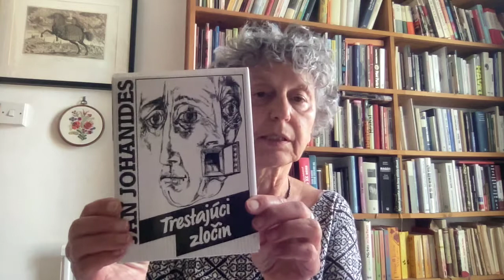Julia Sherwood reads from Ján Johanides' BUT CRIME DOES PUNISH (Karolinum Press, 2022)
Julia Sherwood reads from her and Peter Sherwood's translation of the short novel But Crime Does Punish (Trestajúci zločin) by Slovak writer Ján Johanides (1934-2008), due out from Karolinum Press in Prague on 10 June as the first book in the publisher's new Modern Slovak Classics series, and also as the author's first book in English.

Ján Johanides’ riveting novel is cast as a monologue of an aging archivist addressed to a visitor. Gradually, as the story unfolds, it becomes clear that the narrator, who can’t seem to stay on topic, has both a tragic history and the key to unlocking the darkest secret of his interlocutor’s family, a secret that may or may not involve the Czechoslovak secret police, American and Soviet intelligence, Israeli politics, and a tyre full of dollars.  Set after the fall of the Soviet Union and the dissolution of Czechoslovakia, The Crime that Punishes is awash with paranoia, revealing how the madness of the Communist era continues to bleed into the instability of the present. Written in 1995, this haunting novel—the first work of Slovak fiction published by Karolinum Press—evokes the spirit of John le Carré and the style of Carlos Fuentes while illuminating issues that still plague post-Communist Europe.

“Johanides’s narrative is so full of irony, witty, wise and paradoxical, that readers will find themselves smiling and aghast at the same time. This is a compelling narrative in a translation which is faultless.”   Donald Rayfield, Queen Mary University of London
Ján Johanides (1934 – 2008) is one of the most original writers of Slovak and Czechoslovak postwar literature. Born in northern Slovakia, he studied art history and aesthetics at Comenius University in Bratislava and subsequently worked as a company psychologist in a television manufacturing plant, as an administrator of the Slovak Writers’ Union, in the culture department of the Bratislava city administration, and at the Institute of Art Criticism and Theatre Documentation.  After 1972, he lived in the southwest Slovak town of Šaľa, where he devoted his time to his literary career. A prolific author, he published over 20 novels, novellas and short story collections between 1963 and 2005, garnering awards and critical acclaim for his psychologically incisive and stylistically accomplished works. But Crime Does Punish (Trestajúci zločin, 1995) is one of several books written after the Velvet Revolution, in which the author grappled with the painful legacy of the country’s totalitarian past. It is the first book by Ján Johanides to appear in an English translation.

Julia Sherwood is a translator from Slovak, Czech, Polish, Russian and German into English (with Peter Sherwood), as well as into Slovak. Now based in London, she was born and grew up in Bratislava, Czechoslovakia (now the Slovak Republic), and studied English and Slavonic languages and literature in Cologne, London and Munich. She is editor-at-large for Slovakia for Asymptote, co-curates the website SlovakLiterature.com and is the editor of Seagull Books’ Slovak series. Her joint translations with Peter Sherwood include, from Slovak, Daniela Kapitáňová’s Samko Tále’s Cemetery Book, Pavel Vilikovský’s Fleeting Snow, as well as books by Uršuľa Kovalyk, Balla and Ivana Dobrakovová; and, from Czech, works by Petra Procházková and Alena Mornštajnová.

Peter Sherwood is a translator and scholar. He taught at the School of Slavonic and East European Studies, University College London, from 1972 to 2007. From 2008 until his retirement in 2014 he was László Birinyi, Sr., Distinguished Professor of Hungarian Language and Culture in the University of North Carolina at Chapel Hill. His translations from the Hungarian include collections of essays by Béla Hamvas and Antal Szerb, as well as several novels, most recently Ádám Bodor’s The Birds of Verhovina. In 2020 he won the Árpád Tóth Prize for Translation. He lives in London.